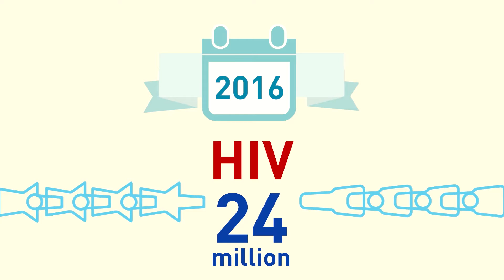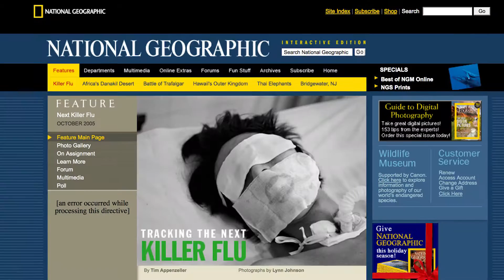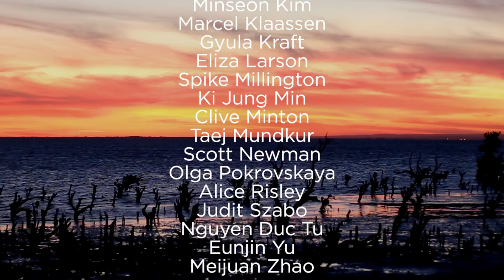Battling Bird Flu: Saving Wild Birds and Humans - Project by EAAFP, 2016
The avian influenza virus is still a major global problem. However, the most common victims are actually birds, not humans. What do we know about bird flu, and how can we control it?